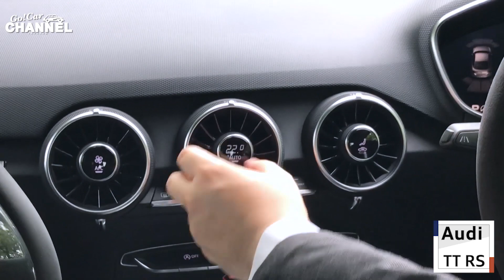「アウディ ＴＴ ＲＳ クーペ」車両解説～操作編～ ぷらチョイ：メルセデス・ベンツ Ｃ２００コンプレッサー エレガンス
「アウディ ＴＴ ＲＳ クーペ」車両解説～操作編～　アウディ名古屋西

ぷらチョイ：メルセデス・ベンツ Ｃ２００コンプレッサー エレガンス
※ご成約済みの場合は表示されません。